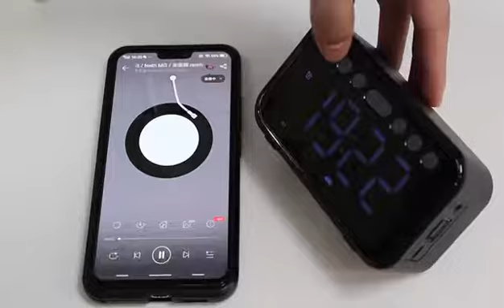a5 digital mini alarm clock